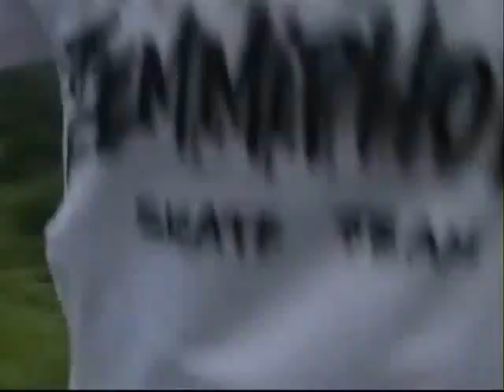New Dan Vid.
dan skating.